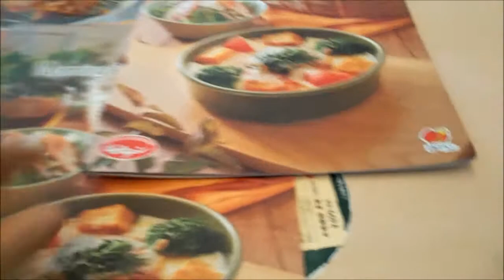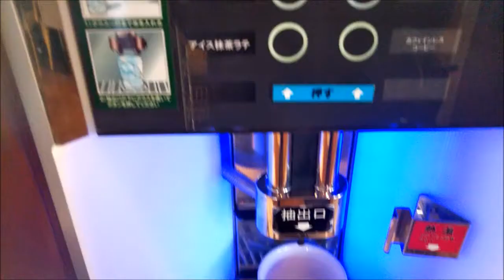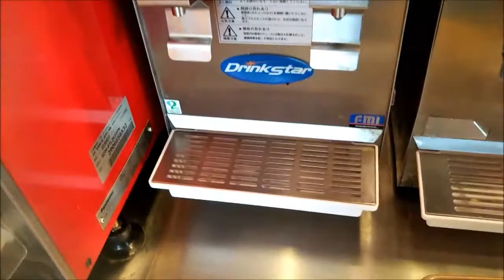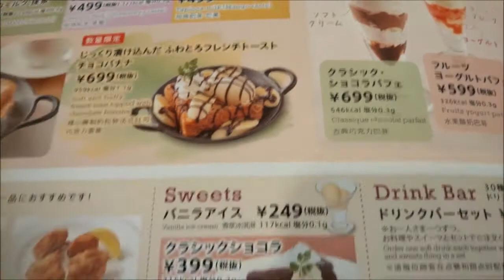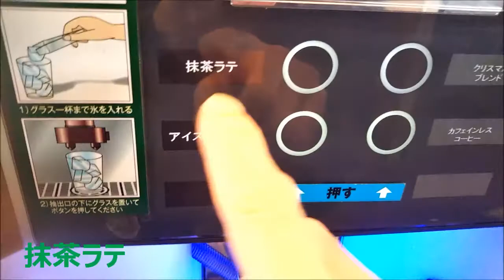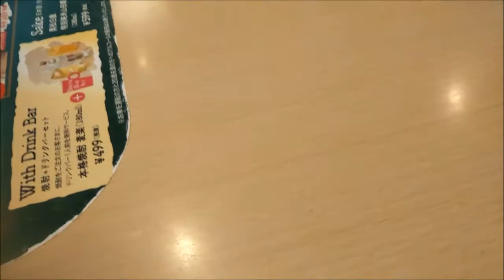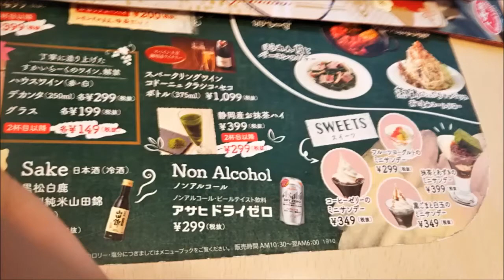筋トレ前のジョナサン（Vlog）焼きたてデニッシュソフトクリーム添え＆ドリンクバー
【格安！ムームードメイン】
《.com》年間1,280円

【Kindle 電子書籍案内】
急がば回れ！40歳からの英語学習